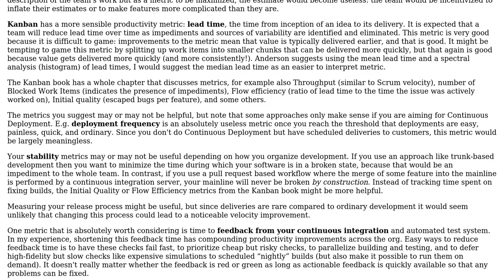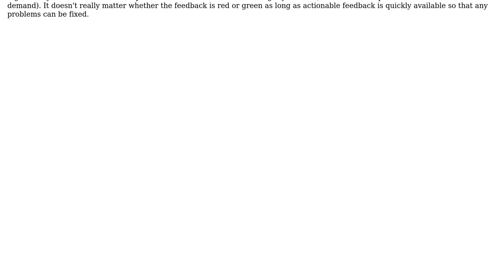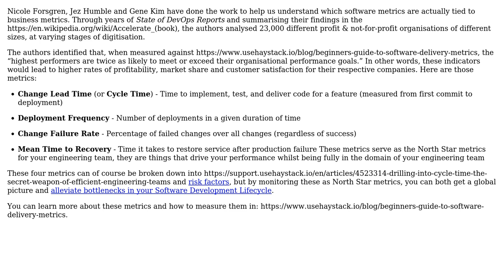Software Engineering: How to calculate metrics to determine engineering velocity? (3 Solutions!!)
Software Engineering: How to calculate metrics to determine engineering velocity?

With thanks & praise to God, and with thanks to the many people who have made this project possible! | Content (except music & images) licensed under CC BY-SA | Music | Images & others | With thanks to user Robbie Dee user mjsa user Andy Dufresne user amon and the Stack Exchange Network Trademarks are property of their respective owners. You are responsible for your own actions.